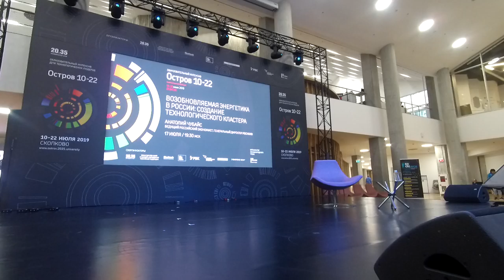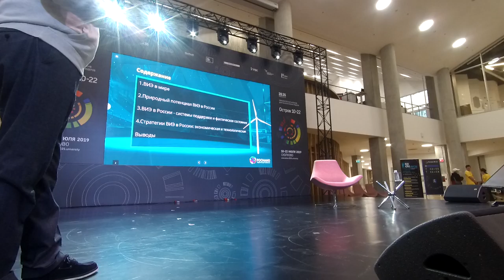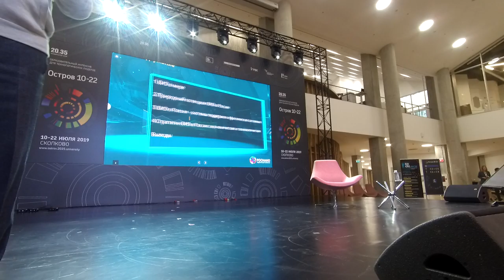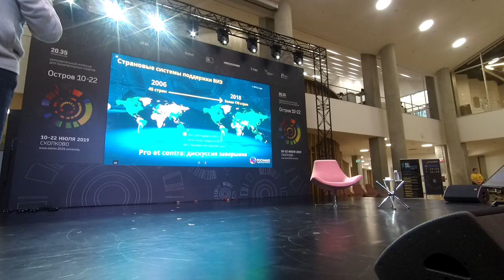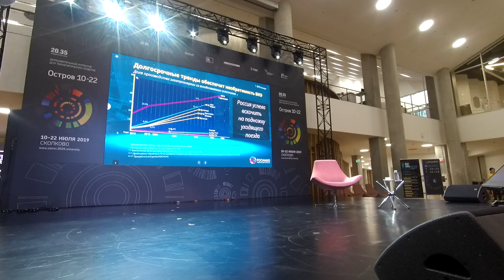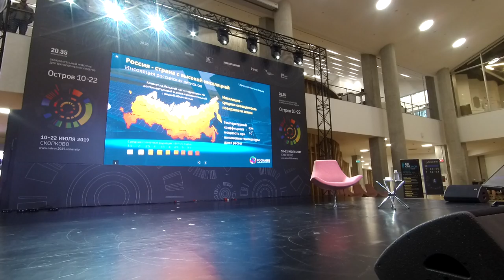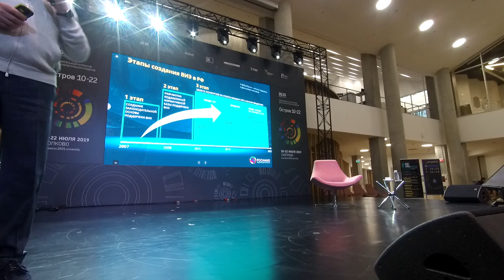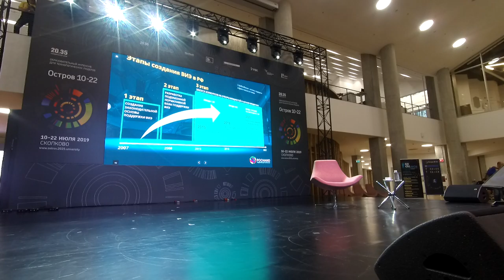Чубайс. Возобновляемые источники энергии №22